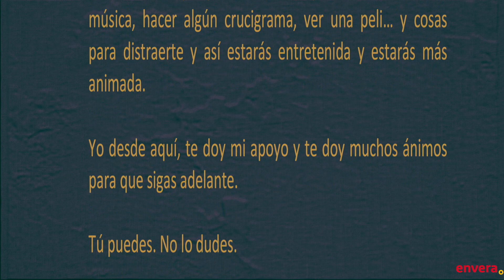Cartas al frente contra el coronavirus - Sonsoles Dominguez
Alumnos de formación y beneficiarios de Envera envían sus mensajes de ánimo a los pacientes que están en los hospitales.